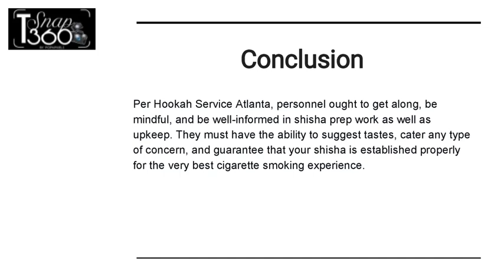5 INSIDER TIPS FOR FINDING THE PERFECT HOOKAH SERVICE IN ATLANTA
Atlanta is a city known for its lively nightlife as well as varied social scene. Whether you are a skilled lover or a newcomer seeking to check out shisha, the city is an excellent choice to take pleasure in shisha and provides the best shisha solution to enhance your experience.